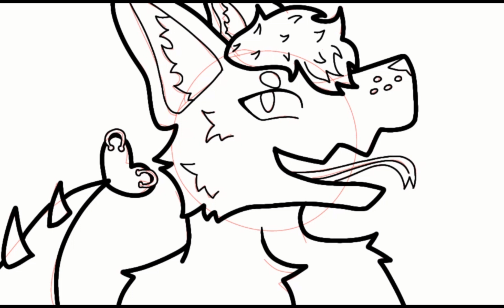Speed paint of art comp submission for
Posting the speed paint as well, this isn't my usual style but I like how it turned out!